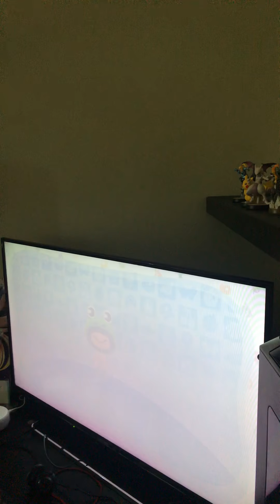Prince the Frog did not stay.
I have a house ready for tomorrow hopefully he will move Into it if I scan him again tomorrow.